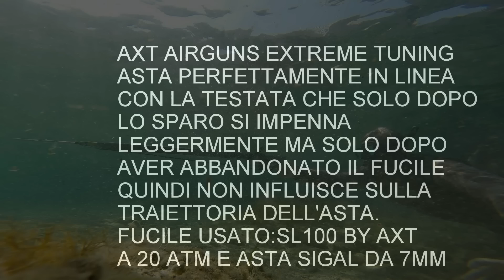PESCA SUB: AXT SLOW MOTION